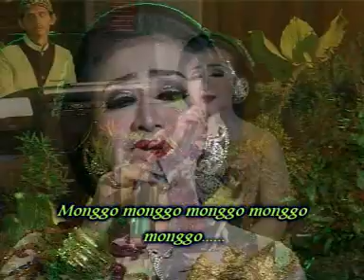KUTUT MANGGUNG (CJDW) Wiwid w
ANEKA JINEMAN - KUTUT MANGGUNG CJDW